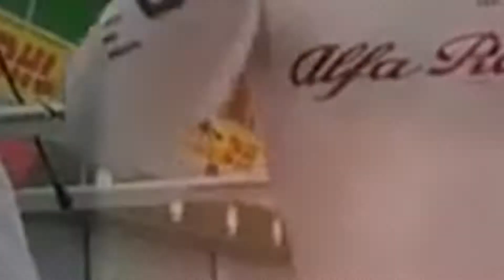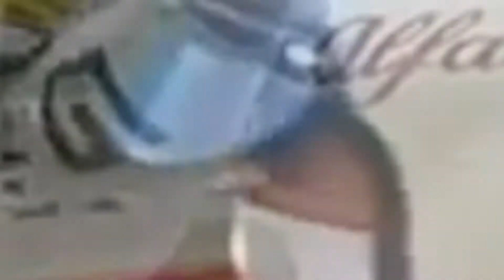Гоночная биография #4 (Серхио Перес)